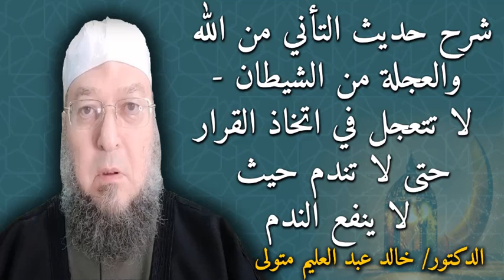شرح حديث التأني من الله والعجلة من الشيطان - لا تتعجل في اتخاذ القرار حتى لا تندم حيث لا ينفع الندم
شرح حديث التأني من الله والعجلة من الشيطان - لا تتعجل في اتخاذ القرار حتى لا تندم حيث لا ينفع الندم - الدكتور خالد عبد العليم متولي - سلسلة دروس رمضان إني صائم ١٤٤٥ ه‍ - ٢٠٢٤ م